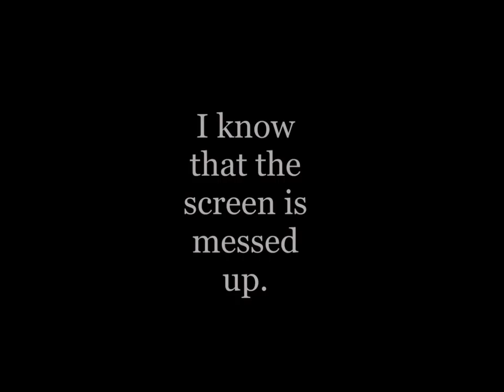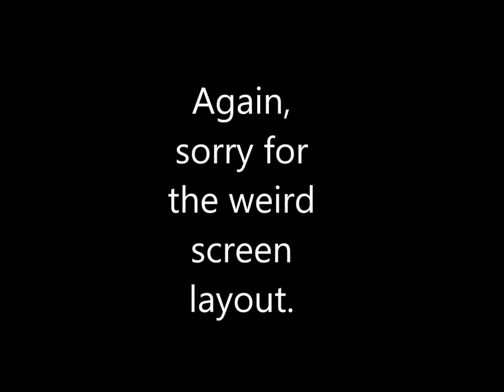ZEBRA AND BLUE WHALE ARE UNSTOPPABLE // MOPE.IO INSANE KILLS // (Mope.io)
Watch me demolish animals with Zebra and Blue Whale! :)